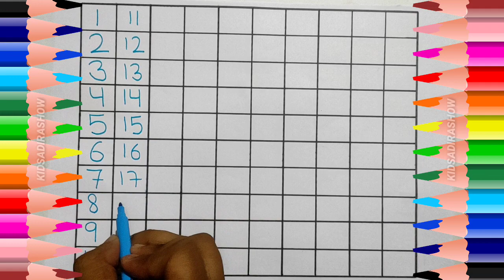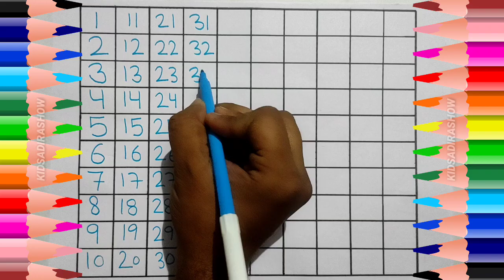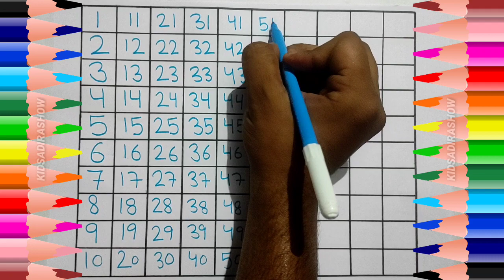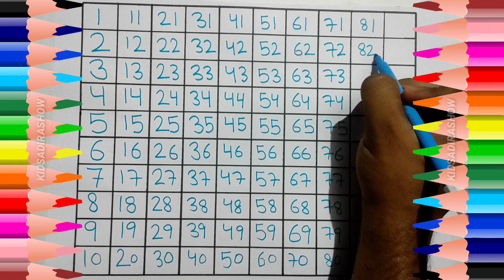1 to 100 Counting | Ginti | Learn Counting | Number Song | Nurcery Rhymes | Kids Song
1 to 100 Counting | Counting | Ginti | Learn Counting | Number Song | Nurcery Rhymes | Kids Song

counting hindi mein
1 se so tak
1 to 100
1-100
1 to 20
1-20
1 to 10
1-10

counting